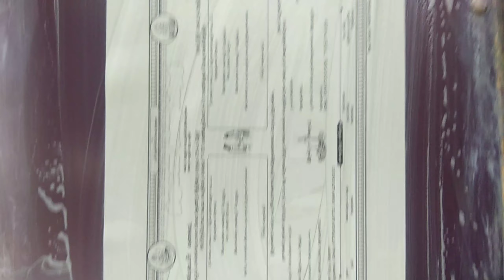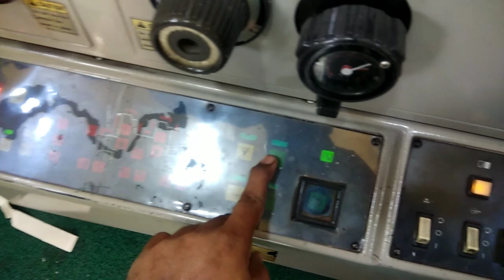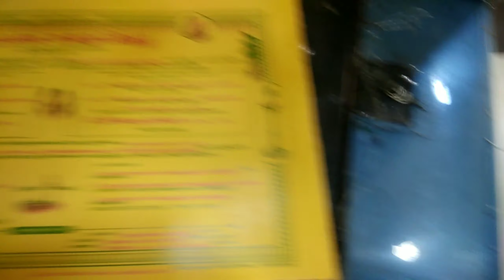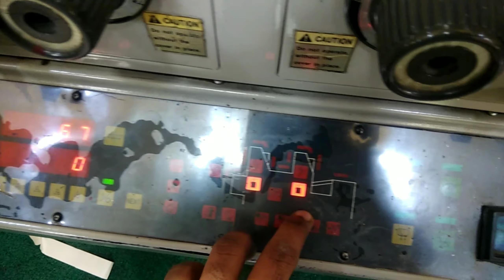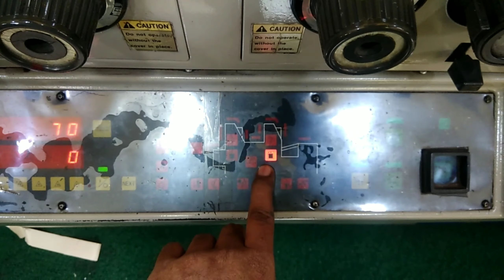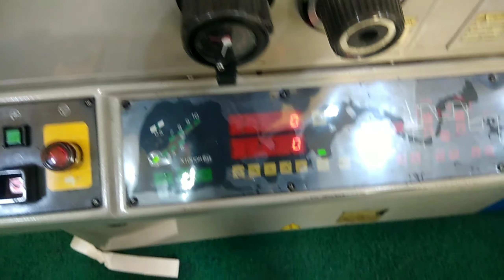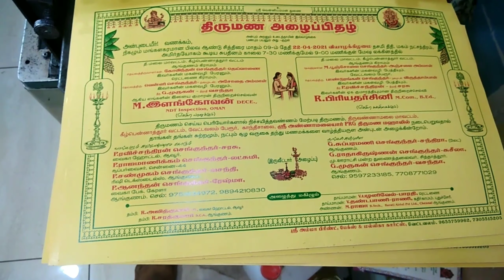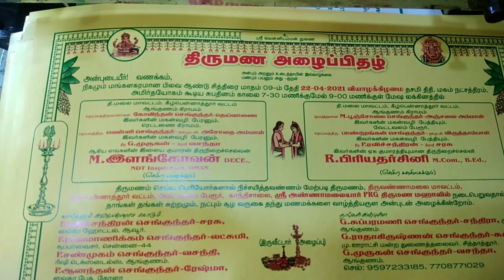Ryobi 3302 M| manjal art printing tamil | tamilprinting offsetprinting | two colour mechine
two  colour printing Tamil| invitation printing machine| offset printing tamil

 புதியதாக பெண்டிங் மெஷின் வாங்க வேண்டுமா எங்களை தொடர்பு கொள்ளுங்கள் நாங்கள் நல்ல தரத்துடன் நல்ல குவாலிட்டியான பிரிண்டிங் மெஷின் வாங்கி தரப்படும்